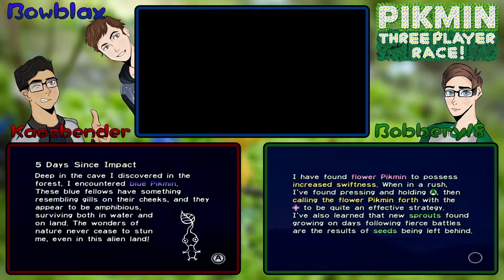Pikmin Race! - Episode 5 [The SMT Episode]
The obligatory episode of any TTT race :^)

It really helps us out and is very appreciated!

==Credits==
Edited by Bowblax
Thumbnails by Bowblax